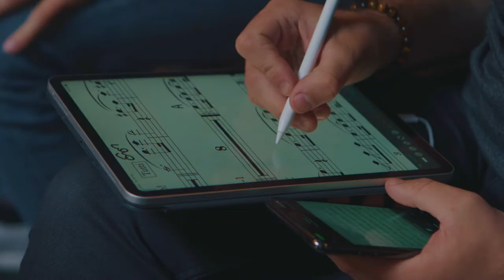Kiki Schippers met band XL op De Parade 2022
Wie haar al eens op De Parade heeft gezien weet het: Kiki met band betekent vuurwerk! De winnares van de Annie M.G. Schmidtprijs heeft 'de beste, prachtigste, grappigste en veelzijdigste liedjes van dit moment' (NRC) en 'een stem die optrekt en afremt als een luxe raceauto' (Parool). Dit jaar is zij in de Reizende Schouwburg te zien met extra grote band. Want de Adele van de Lage Landen wil altijd meer.